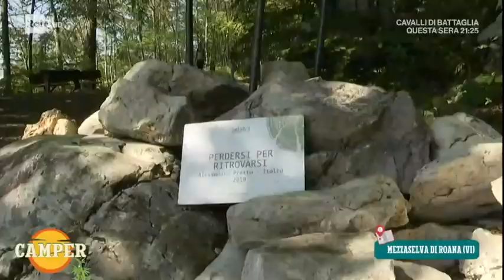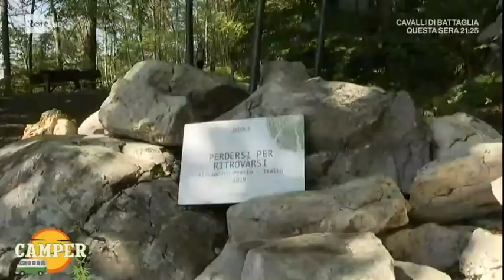GIGIOBLU su CAMPER RAI UNO una settimana indimenticabile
Il GIGIOBLU team su Rai uno per una settimana 2° parte @pleinairit @pleinairclub7801 @regioneveneto9552 @AsiagoIt